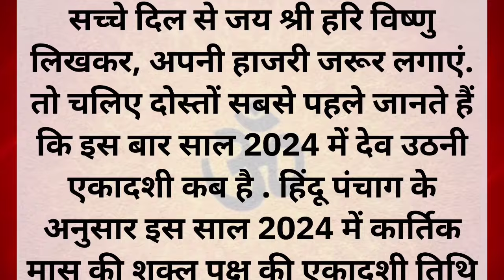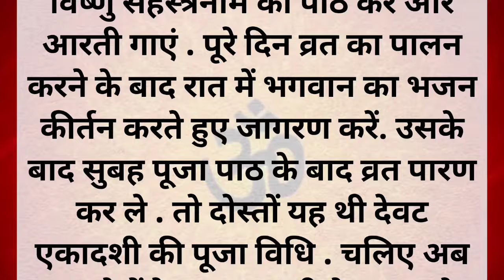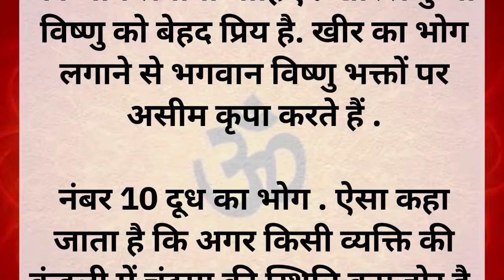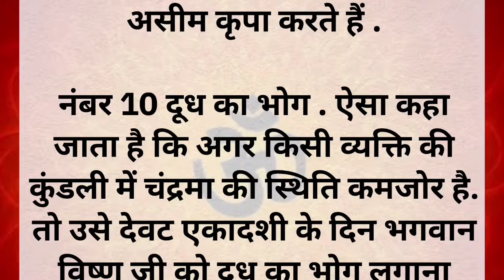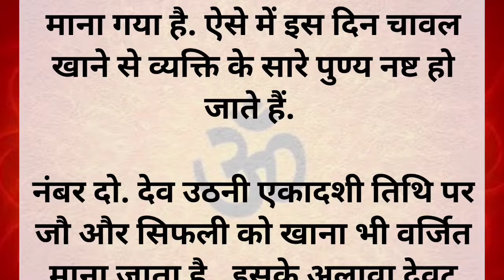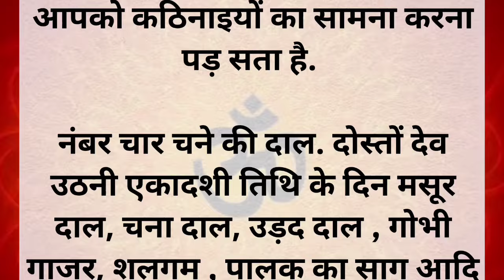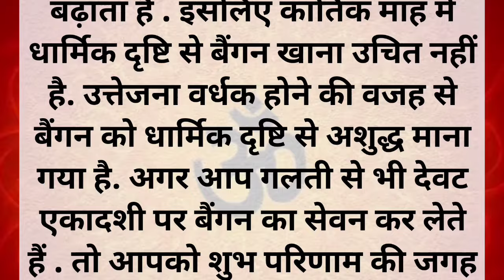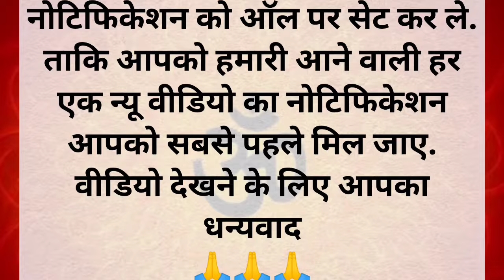Dev Uthani Ekadashi kab hai 2024 देवउठनी एकादशी पर 3 चीज़ खा लेना दौड़ी चली आएंगी माता लक्ष्मी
देवउठनी एकादशी पर चाहें कुछ मत करना लेकिन ये 1 चीज जरूर खा लेना | Devuthani ekadashi kab hai 2024 |
देवउठनी एकादशी पर 3 चीज़ खा लेना दौड़ी चली आएंगी माता लक्ष्मी || Dev Uthani Ekadashi kab hai 2024
धन को बढ़ाने वाला उपाय | Vasant Vijay Ji Maharaj
Thought yoga

शाम के समय मुख्य द्वार पर जलाएं दीपक, गेट के किस तरफ रखना होगा शुभ, जानिए
Creater niti

easy and stylish blouse design cutting and stitching | Blouse designs
devuthni ekadashi ka geet
dev diwali kab hai
devuthni ekadashi vrat1
devuthni gyaras
devuthni ekadashi ki puja
devuthni ekadashi tulsi vivah
ekadashi kis din hai
devuthni ekadashi vrat kab hai
dev uthni ekadashi,
देवउठनी एकादशी,
dev uthani ekadashi na bhajan,
dev uthani ekadashi kab hai kaushik ji maharaj,
dev uthani ekadashi 2024 ka kab hai,
dev uthani ekadashi ka mahatva,
dev uthani gyaras kab ki hai,
dev uthani gyaras song,
dev uthani ekadashi,
dev uthani ekadashi video,
dev uthani ekadashi kab hai november mein,
dev uthani ekadashi 17 tarikh,
dev uthani ekadashi 2024 kab hai,
dev uthani ekadashi 2024,
dev uthani ekadashi 2024 mein kab hai,
dev uthani ekadashi 2024 mein kab ki hai,
dev uthani ekadashi 2023 mein kab hai,
2024 mein dev uthani ekadashi,
dev uthani ekadashi kab hai ki,
dev uthani ekadashi kya hai,
देवउठनी एकादशी की कथा,
देवउठनी एकादशी का भजन,
देवउठनी एकादशी कब की है,
देवउठनी एकादशी व्रत कथा,
देवउठनी एकादशी 2024,
dev uthani ekadashi vrat katha,
देवउठनी एकादशी सॉन्ग,
देवउठनी एकादशी की कहानी,
देवउठनी एकादशी कथा,
देवउठनी एकादशी कब है,
dev uthani ekadashi kab hai 2024 ka,
dev uthani ekadashi 2023,
dev uthani ekadashi kab hai,
dev uthani gyaras,
dev uthani ekadashi ka bhajan,
dev uthani ekadashi song,
dev uthani ekadashi vrat,
dev uthani ekadashi kab hai 2024 mein,
2023 me dev uthani ekadashi kab hai
Acche vichar
suvichar
Puja vidhi at home
Chankya niti
money tips
Aaj ka rashifal
motivational quotes
Vastu tips